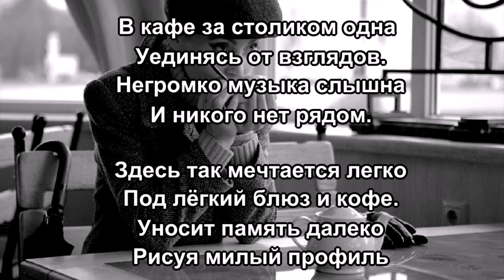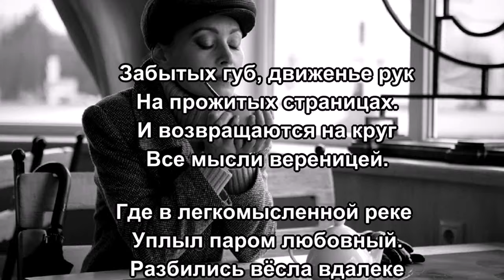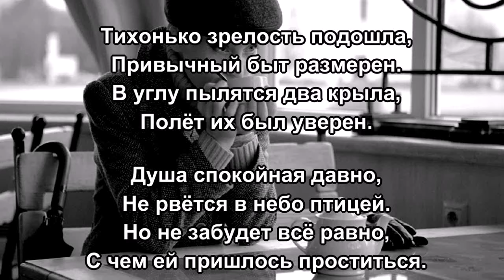«В кафе за столиком» 💢 Стихи Лидии Тагановой на фоне очень красивой мелодии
«В кафе за столиком одна»

Уединясь от взглядов.
Негромко музыка слышна
И никого нет рядом.

Здесь так мечтается легко
Под лёгкий блюз и кофе.
Уносит память далеко
Рисуя милый профиль

Забытых губ, движенье рук
На прожитых страницах.
И возвращаются на круг
Все мысли вереницей.

Где в легкомысленной реке -
Уплыл паром любовный.
Разбились вёсла вдалеке
Оставив шов бескровный.

Тихонько зрелость подошла,
Привычный быт размерен.
В углу пылятся два крыла,
Полёт их был уверен.

Душа спокойная давно,
Не рвётся в небо птицей.
Но не забудет всё равно,
С чем ей пришлось проститься.